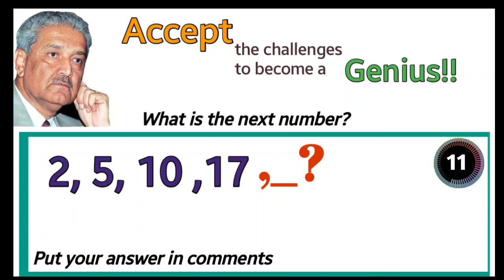Number series test 9| missing number | genius test| math games| reasoning questions| math tricks